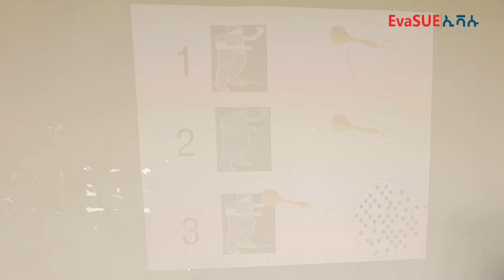Stage Handling | Fasil Tigabu | Seminar NLS 2021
- To help leaders understand the importance of aligning student Ministry practices with ministerial core purpose

- To enable them fully aware of what it takes to be a fruitful student ministry

- Student leader will be given practical and theoretical knowledge on how to handle stages in such a way that it reflects student ministry’s core purpose